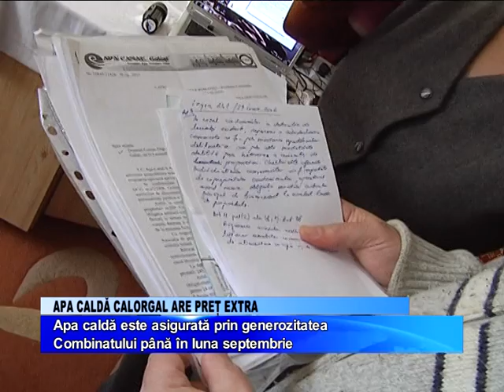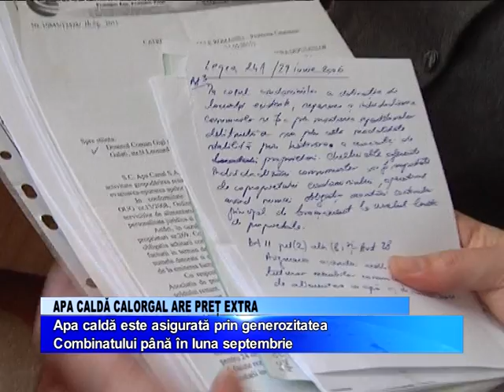APA CALDA ARE PRET EXTRA